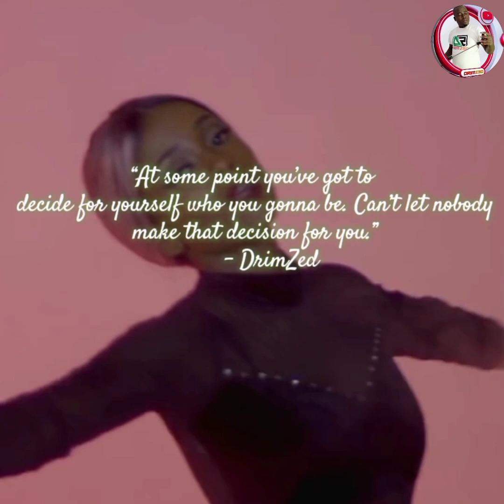Why Don't Slap Dee & Roberto Share The Keys To The Doors Of International Opportunities?